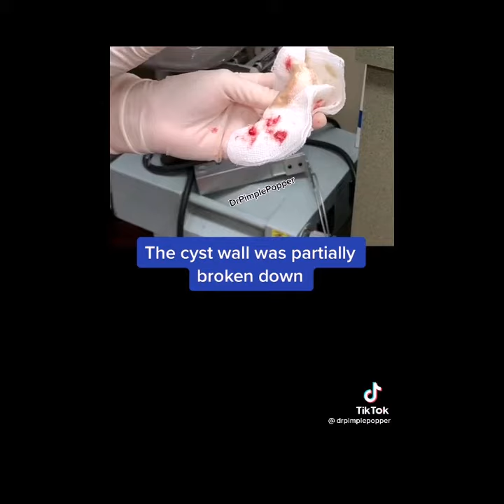big cyst on cheeck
Original video on tiktok